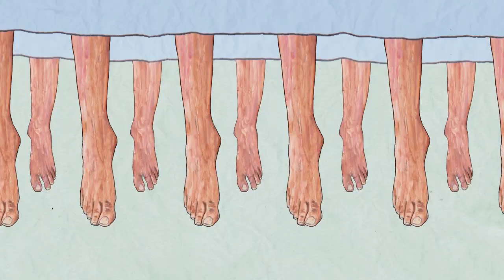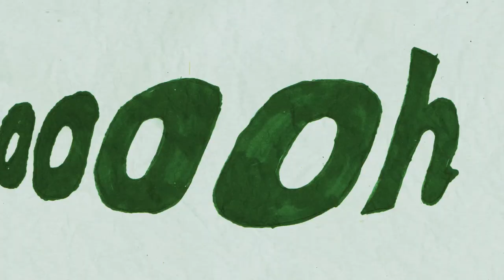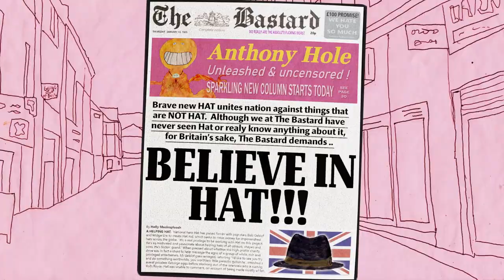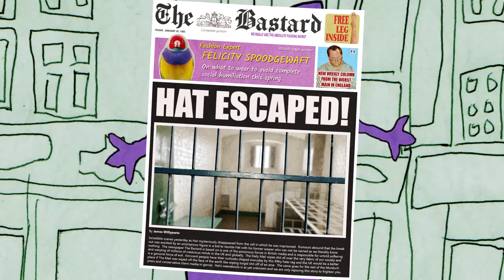Robbie McIntosh - Hold On To Your Hat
“Hold Onto Your Hat” is taken from the forthcoming Robbie McIntosh album, “Seaworld”.

Robbie McIntosh: Guitar, Bass and Vocals.
Paul Beavis: Drums.

Video by Sam Wisternoff for Ill Spectre Productions.